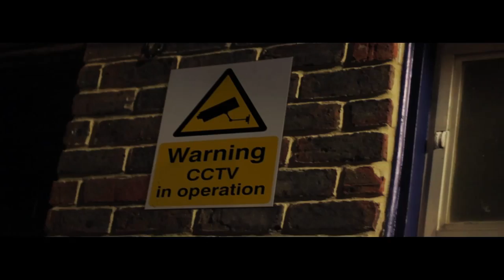CCTV: IMMUNITY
3 Burglars  2 Balaclavas. Go!